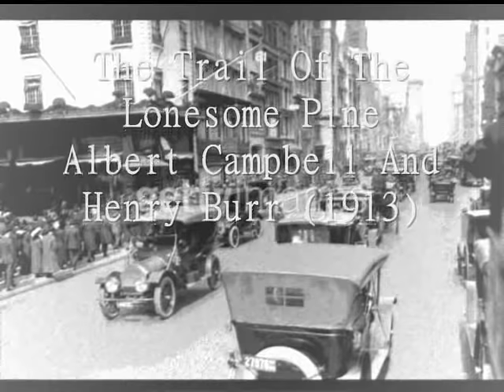Popular Songs From 1890-1920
Rare popular songs from the 1800's to 1910's!